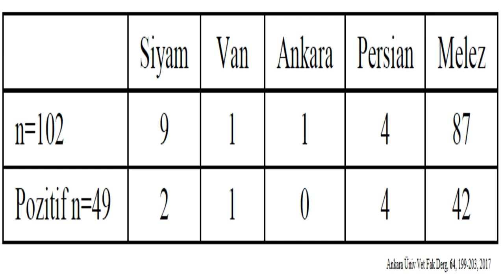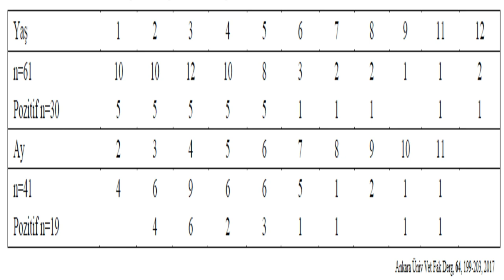Kedilerde Toksoplazma Gondii Hastalığı Nedir? Kedi Bakımı Ve Toxoplasma Gondii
Kedilerde toksoplazma gondii hastalığı nedir? Kedi bakımı ve toxoplasma gondii..Hamile kadınlar dikkat!

hamilelikte toksoplazma enfeksiyonu belirtileri toksoplazma abortus toksoplasma angora cat toxoplasmosis kedi bakımı toxoplasma gondii toksoplazmoz gebelikte toksoplazma veteriner kliniği kedi eğitimi